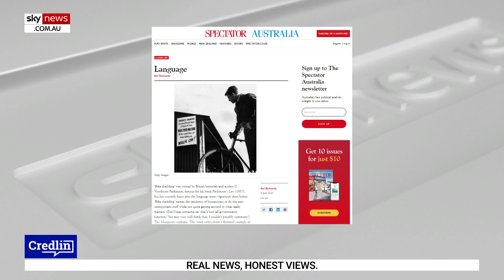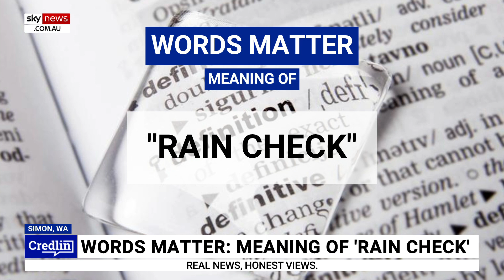Asterisks in swear words 'diminish the offence': Kel Richards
Wordsmith and broadcaster Kel Richards says the use of asterisks to censor swear words is a “reasonable attempt at not giving any more offence”.

“It’s not pretending that it’s another word – everyone knows what it is, but it not appearing in print releases the offence,” Mr Richard told Sky News host Rowan Dean.

“Not secrecy, but it's diminishing the offence."